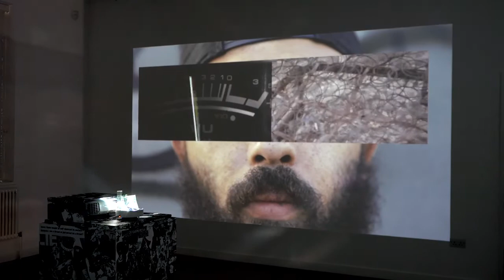The Black Men's Minds exhibition at the Bethlem Gallery, with Stephen Rudder and Frances Williams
Black Men’s Minds by Stephen Rudder: 27 April 2022 – 7 May 2022, Bethlem Gallery, London

Stephen Rudder talks to Frances Williams about his new exhibition 'Black Men's Minds'.

Black Men’s Minds by artist and psychotherapist Stephen Rudder is a stream-of-conscious exploration of masculinity, power and culture through lived experience. Presented for the first time in a mental health context, the site-specific installation interweaves spoken word, original footage, and found and archival imagery with a sound score developed from the frequencies of psychotropic medications. Collaging images and video footage of Ghana and the Cape Coast, the sea, London Bridge and the streets of Brixton, the work draws out symbolic representations of racial trauma, racism and slavery, underlying presences in Black men’s perceptions of themselves and their experiences of the perceptions of Black men from others.